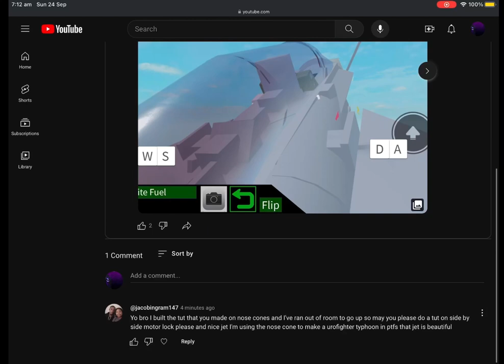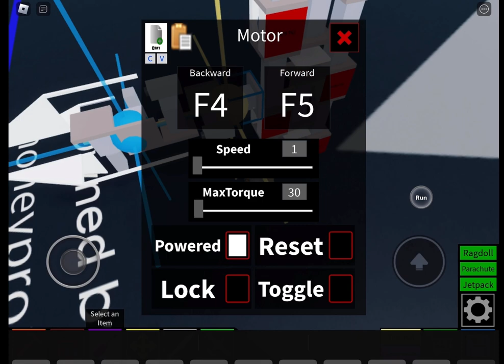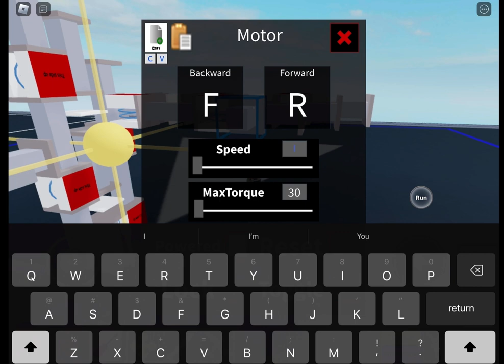Side Lock Guide [Nose cone guide Part-2]|Roblox Plane Crazy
Time skip: 2:15